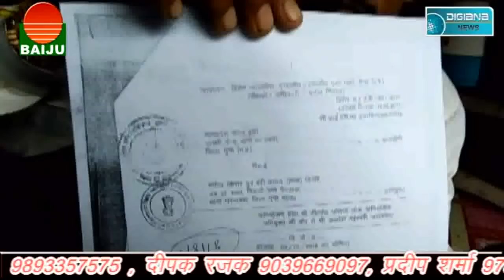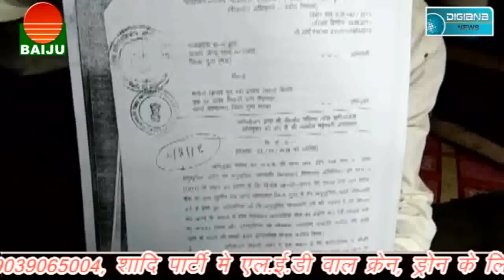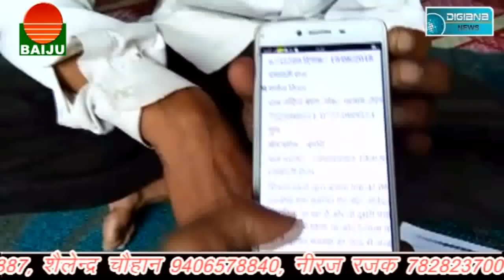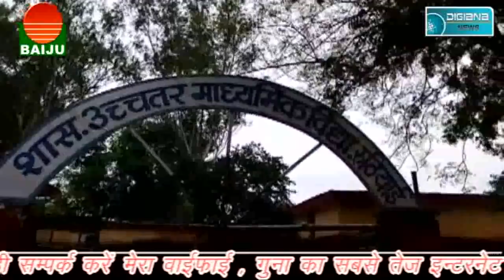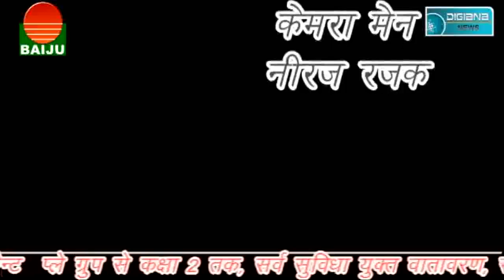कैसे संवारेंगे भविष्य, जब है इटनी अव्यवस्था